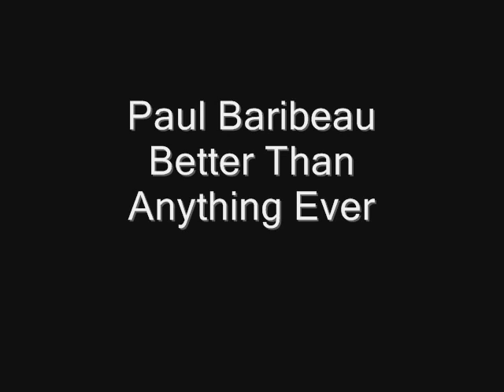Paul Baribeau - Better Than Anything Ever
I couldn't find this song online so I made this video.  I claim no ownership of either the song or the photos.  I simply made this to be enjoyed, that is all.

As it says, this is dedicated to the best thing that hasever happened to me, Kendra Madsen, and yes, she is the girl in the video, obviously.

I love you, sweetie.